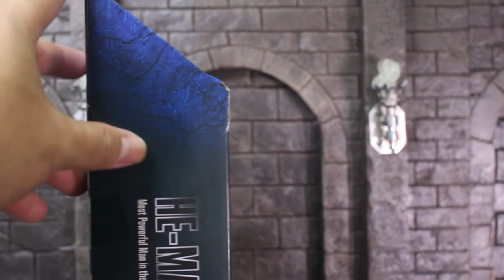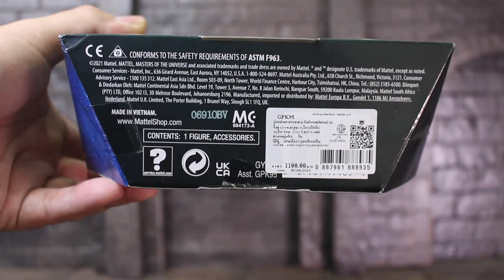รีวิว Masters of the Universe Revelation He-Man (netflix)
มากันสักทีครับ กับของเล่นเตรียมรับซีรีย์ใหม่ Netflix Masterverse Revelation
ซื้อกันไว้รอดูซีรีย์เลยครับ หวังว่าจะสนุกนะครับ
ก่อนซีรีย์มา เรามาดูของเล่นกันก่อนเลยครับ

ชอบไม่ชอบ ซื้อไม่ซื้อก็เม้นท์ไว้นะคร้าบบบ